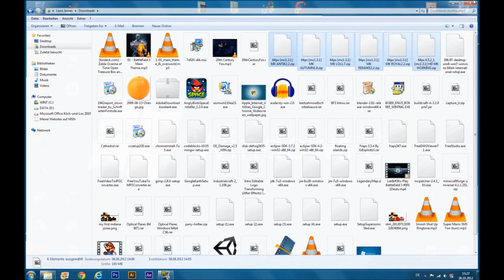Tutorial: Installation eines Texturepacks (Minecraft)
Dieses Tutorial ist für die Leute, die nicht wissen wie man ein Texturepack für Minecraft installiert. Man muss einfach nur das Texturepack kopieren und in den "Texturepacks"-Ordner im ".minecraft"-Ordner ziehen, also einfügen. Fertig!